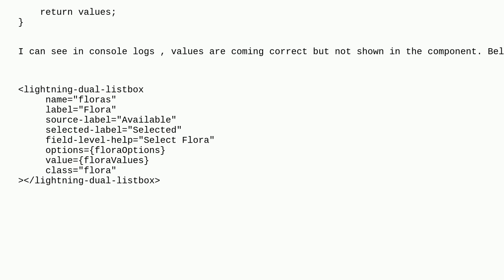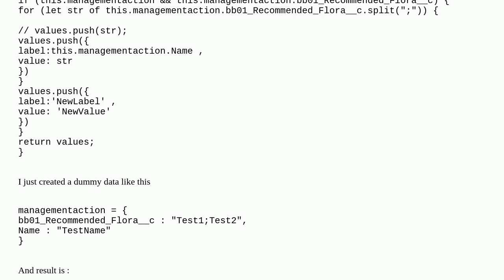Salesforce: Value not shown in LWC dual list box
Value not shown in LWC dual list box

A special thanks goes out to the awesome community

  lightning-web-components lightning-duallistbox